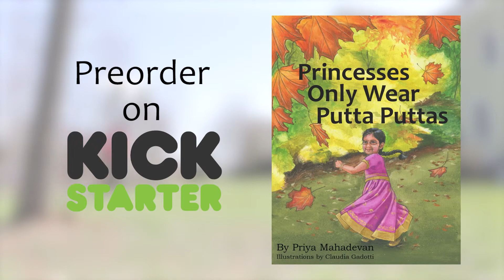Princesses Only Wear Putta Puttas Kickstarter Pitch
4/21-5/21/15. A new children's picture book about growing up in the US and India - by Priya Mahadevan. This is my first children's picture book going into publication. It's an American story - the American story! I grew up in India. My daughter is growing up in the US. When I took her on her first trip home for a cousin's wedding, she was thrilled to wear the traditional long skirt and blouse - putta putta, the jewelry, the eyeliner - She was completely taken up with it all was convinced that she was a real princess. So it's no surprise that when we came back to Charlottesville in the chilly Virgina autumn, my girl rebelled against the idea of covering her beautiful attire under a lumpy coat! After all, Princesses Only Wear Putta Puttas!